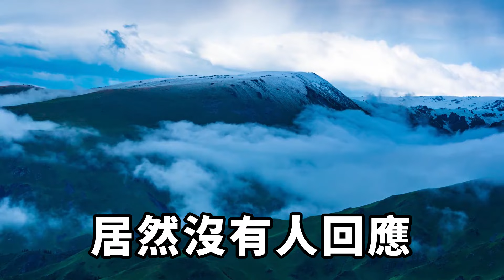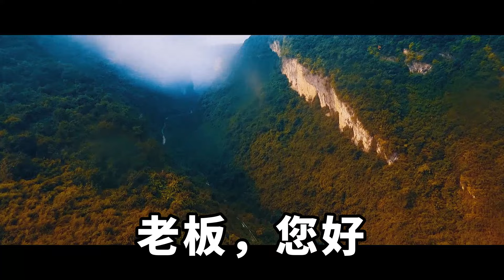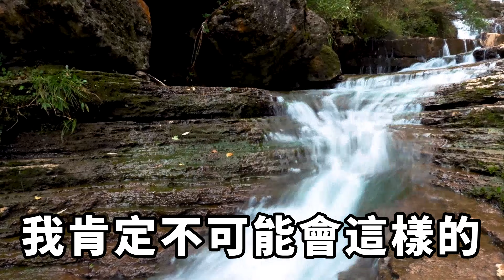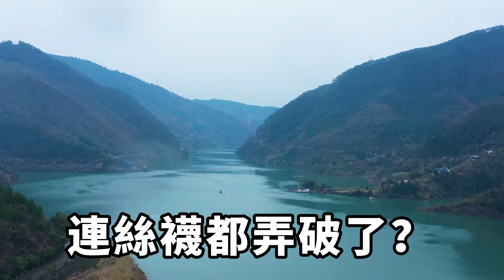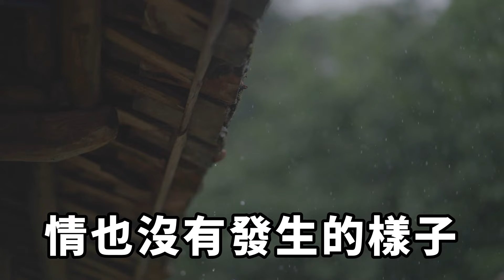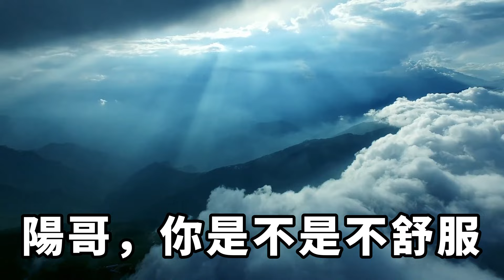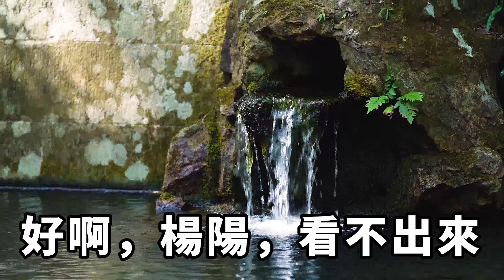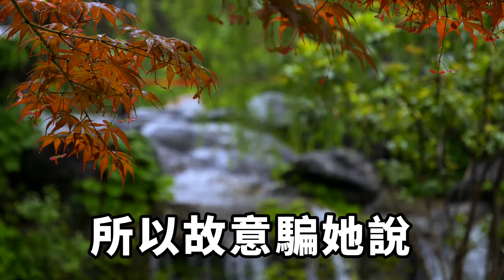我目睹老婆和男模進入家酒店，發生的尖叫聲讓我怒火中燒，看到她和男模衣衫不整的樣子，我忍無可忍當場提出離婚，直接找律師讓她凈身出戶【字裹情緣】落日溫情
目睹妻子進入了一家星級酒店，我渾身的感覺越來越不好了。看樣子，老婆真的已經給我戴了綠帽子了。前陣子，老周就跟我提過，說我的老婆江雪可能已經背著我，在外面偷人。當時，他拿著一張四人合影照，兩男兩女的泳裝照，看起來就像兩對情侶一樣。其中一位美女就是他老婆蘇蜜，另外兩位帥哥據他說是兩個男模特，我當時還不相信。落日溫情